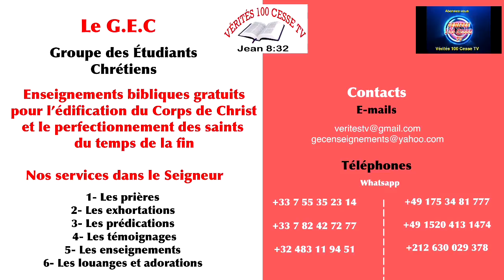Fr Armando et le GEC dans: Apocalypse, Révision Générale. Série: Enlèvement de l’Église